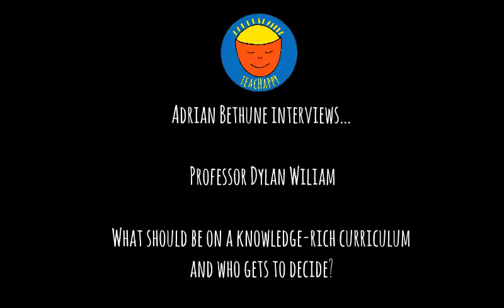What should be on a knowledge-rich curriculum? Dylan Wiliam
With an infinite universe of knowledge out there and only a finite amount of time at school to teach it, what should we teach children at school and who should decide? Dylan Wiliam shares his thoughts.